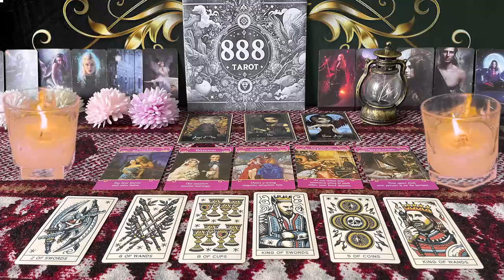LIBRA ❤️ YOU MAY WANT TO SIT DOWN FOR THIS MESSAGE…THEY PLAN TO SPEAK💗🫢SEPTEMBER LOVE TAROT🤩🔥�